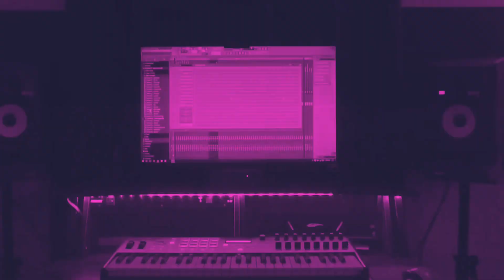(FREE) Megan Thee Stallion Type Beat 2024 | Female Type Beat 2024 - "F Me Right"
For Exclusive Rights!